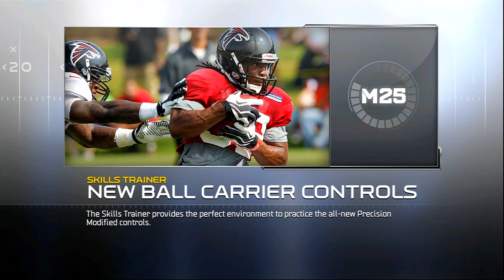MADDEN 25 DEMO Gameplay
Finally its here the demo! They improve the running mechanics from madden 13 and made it better. But what can I say is the computer running backs are hard to take down